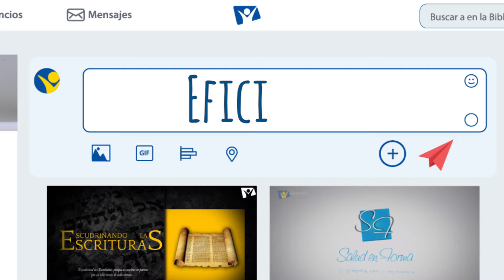Volando alto - 28 de Julio - Eficiencia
Cazadnos las zorras, las zorras pequeñas, que echan a perder las viñas; porque nuestras viñas están en cierne. Cantares 2:15.